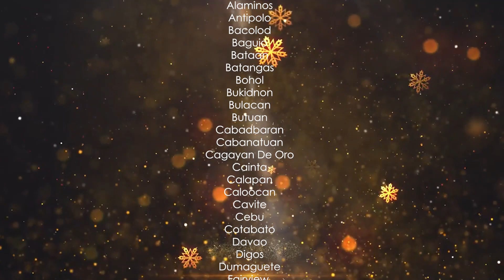Salamin ng Pasko (CBRC Christmas Video 2022) | Dr Carl Balita and Lyza Balita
Nandito na ang biyaya ng Pasko...
"Salamin ng Pasko"
Lyrics by Dr. Carl E. Balita
Sung by Dr. Carl Balita, Lyza Balita
Featuring: May Parsons, Janus de Leon, Iah Seraspi, Mariz Tadle, Vea Damasco

Edited by: Harvey Dionisio